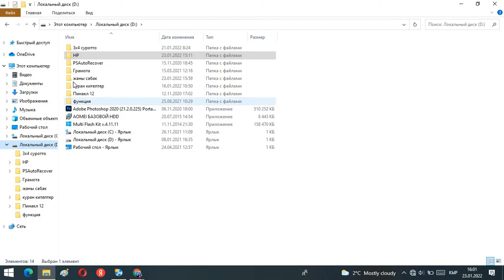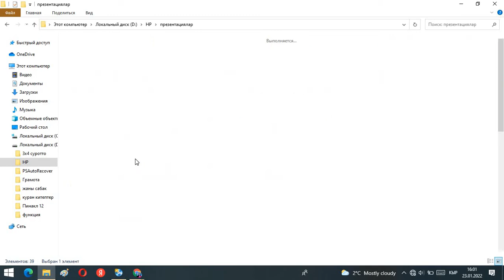MS POWER POINT пароль коюу.